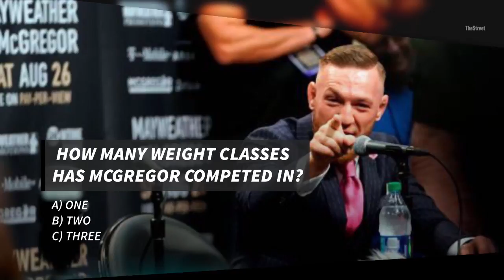How Much Do You Really Know About Conor McGregor?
Are you a fan of the most charismatic man in MMA? Test your fandom here, and see if you can past this quiz.

Sign up for ActionAlertsPlus.com today for exclusive insight into Jim’s charitable portfolio